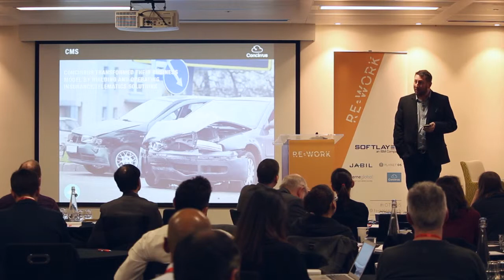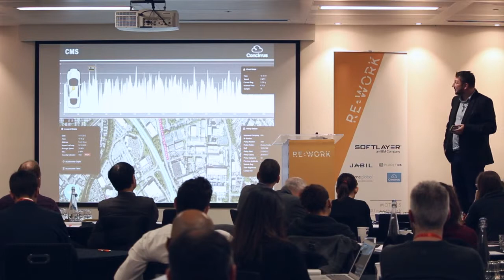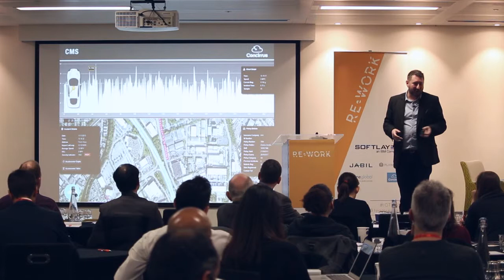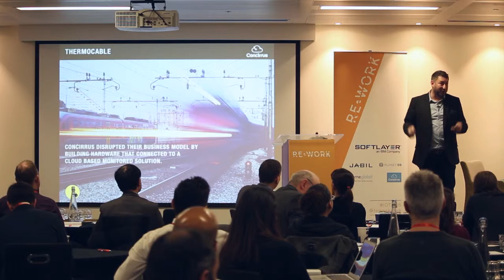Craig Hollingworth, Co-Founder, Concirrus - IOT Summit, London 2015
The Internet of things is becoming a subject that everyone's talking about it but not many people are actually doing it. In this talk Craig Hollingworth shows us how his company Concirrus are doing just that, doing it! He'll show us how they've integrated the Internet of things into many of their customers businesses, as well as explain the impact it had when changing entire business models.

Craig is a mobile and Internet of Things specialist, having held senior positions in O2, Telefonica, France Telecom and Masternaut. More recently, he co – founded Concirrus and has been a lead advisor on IOT to a number of large corporations, private equity firms, startups, venture capitalists and emerging technology companies, which have benefitted from his technology know-how and strategic acumen.

The presentation took place at the IOT Summit in London on 12-13 March 2015.